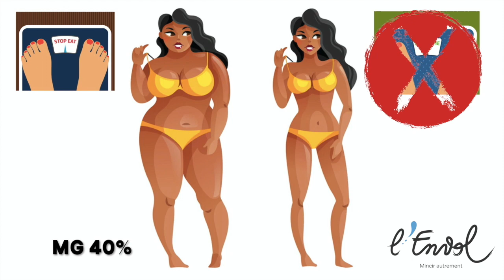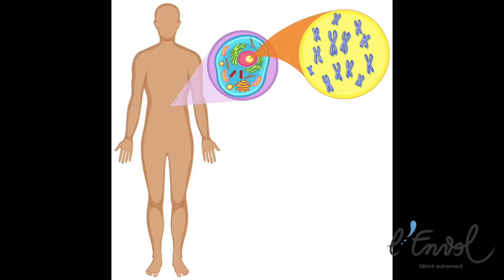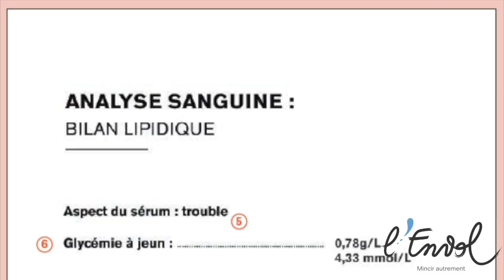*ARRÊTEZ DE VOUS PESER ! POURQUOI VOUS DEVEZ LAISSER VOTRE BALANCE A LA CAVE° ELVIRE * L'ENVOL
Nous vous retrouvons pour la vidéo informative avec Elvire Alessandrini, psychologue clinicienne coordinatrice du centre L'Envol, qui vous explique les limites de l'indicateur du poids sur la balance.
Et si vous décidiez d'arrêter de vous peser ?

Bon visionnage et prenez soin de vous !

L'équipe de L'Envol

SOURCES

- Shankland R.,Les troubles du comportement alimentaire, Belgique, Dunod, 2009.
- Tanita.fr

Merci à Freepik pour ses supports visuels

QUI SOMMES-NOUS ?

L'Envol est un centre d'amincissement pluridisciplinaire pour adultes et enfants, qui consulte en physique et à distance.
Il s'appuie sur la psychologie, la diététique et l'activité physique adaptée pour prendre en charge chaque personne de façon globale et sur-mesure.
Plusieurs parcours sont disponibles sur notre site, alors arrêtez les régimes et rejoignez-nous !